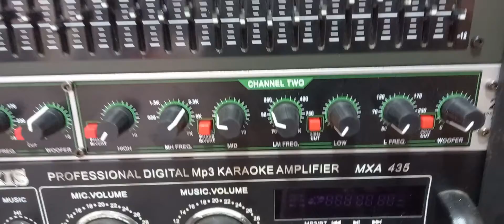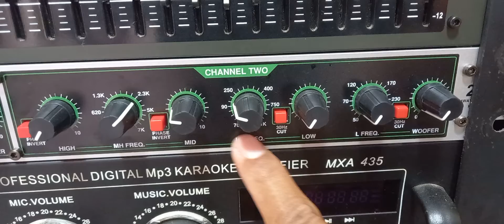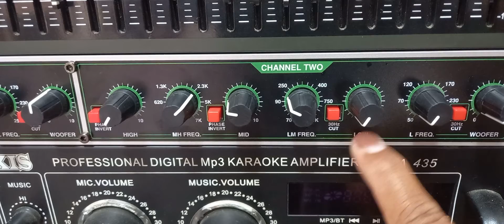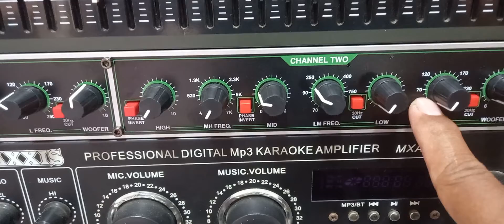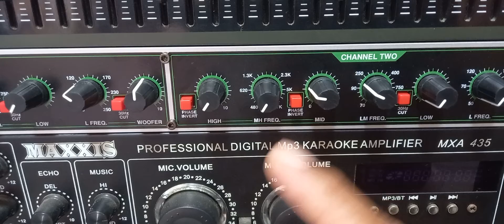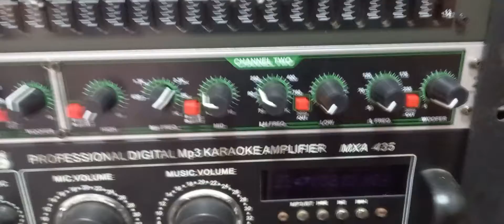crossover aktif 4way disetting 3way